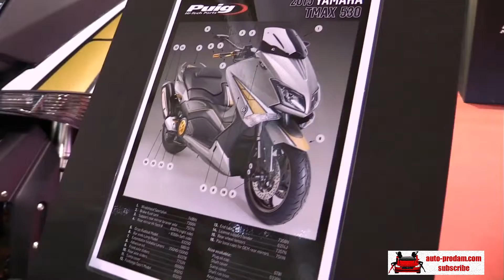Honda Gold Wing Red 2018, Honda Gold Wing 2018, Yamaha TMax 530 2015, Honda SW T600 ABS 2016,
Honda Gold Wing Red 2018,
Honda Gold Wing Tour DCT Airbag 2018,
Yamaha TMax 530 customized by Puig 2015,
Honda SW T600 ABS Scooter   2016,